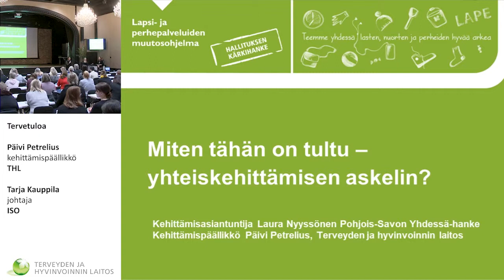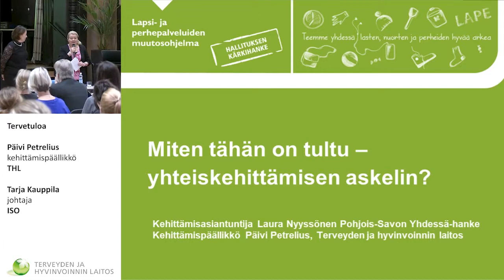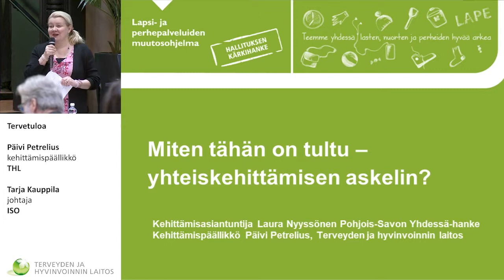1 Kohtaa Minut! Tervetuloa